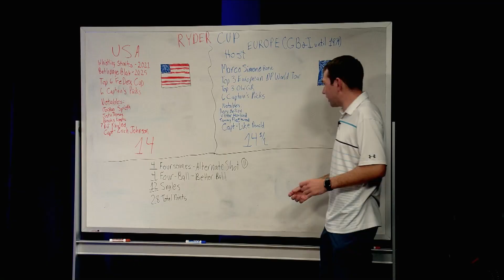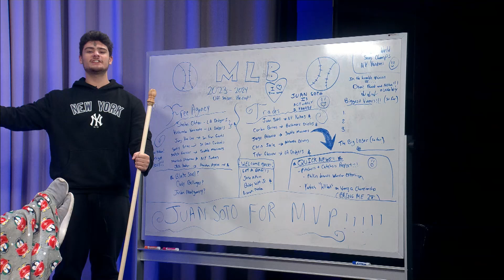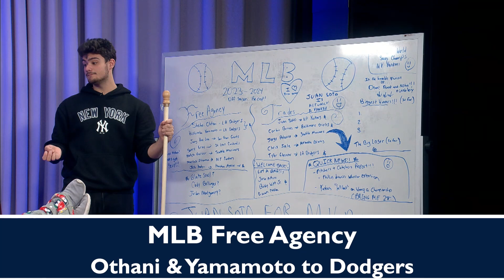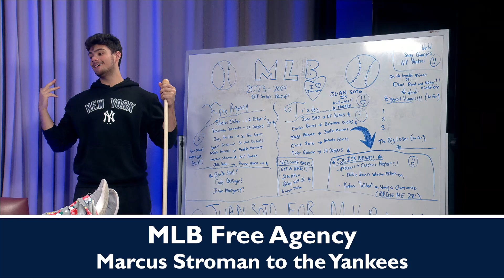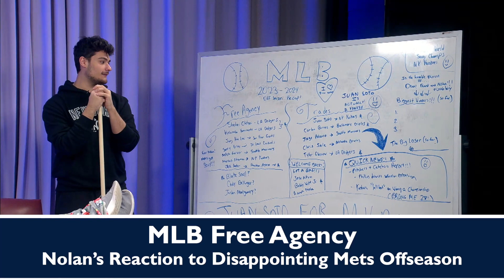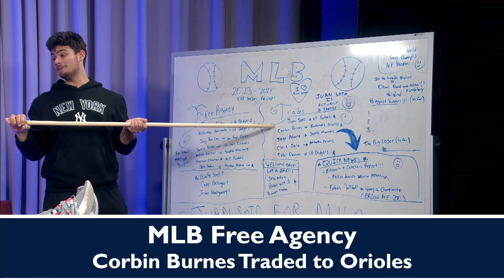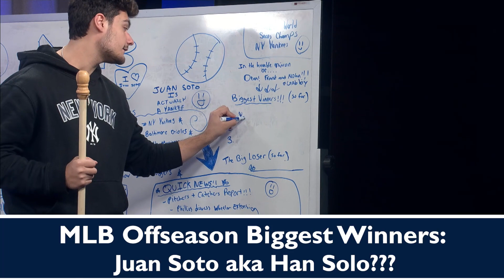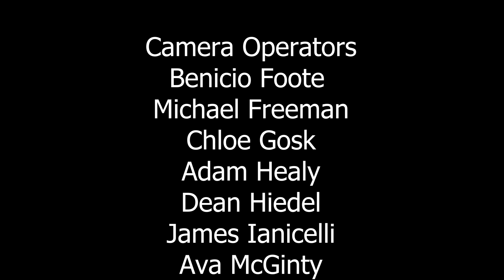ALL SPORTS TALK!!!-Extra Point February 14th, 2024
On today's episode, Luca, Benicio, and Adam recap the "Big Game", Frank, Ava, and Chloe discuss the first half of the NHL season, and Dean, Frank, Gabby, Mr. Bear, and Nolan discuss the MLB offseason. All of this and more on this episode of the Extra Point.